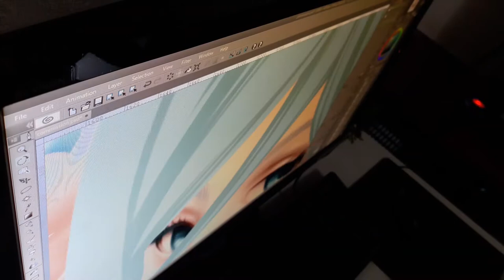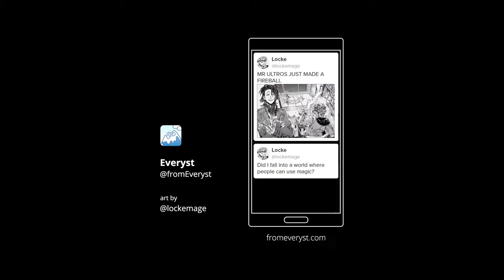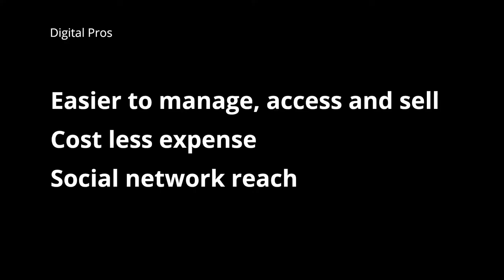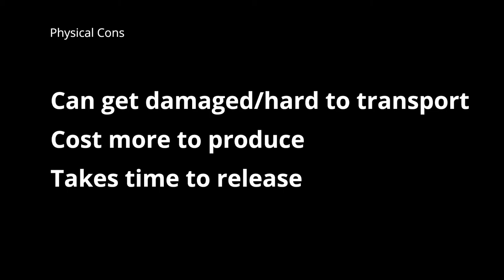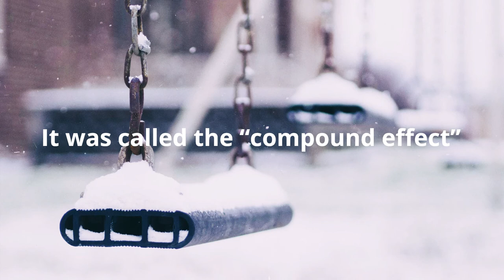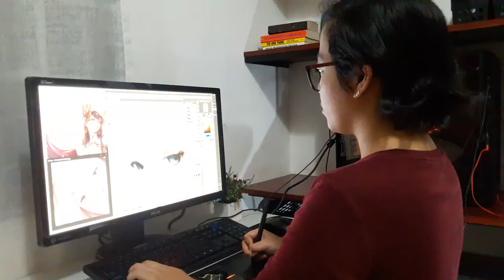Do I publish my comic in digital or print? | Sept 2018 Vlog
I recently got employed. This means less time for self projects! How do I decide where I want my projects to be published with?

GEAR:
Camera: Samsung J7 Rear Camera 13-megapixel
Tripod: Yunteng